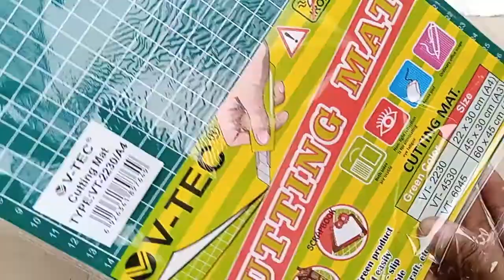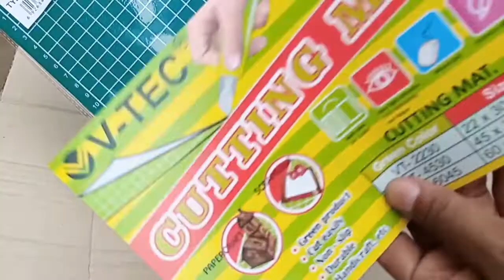Unboxing PISAU UKIR dan CUTTING MAT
RC

GAMEPLAY